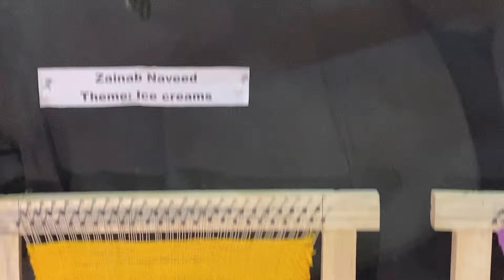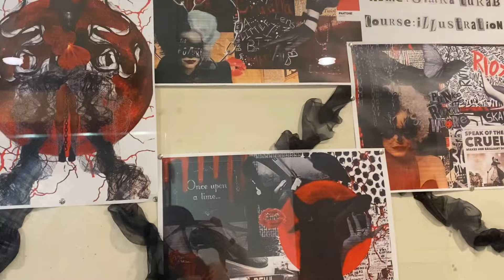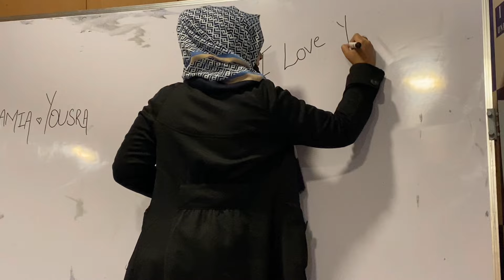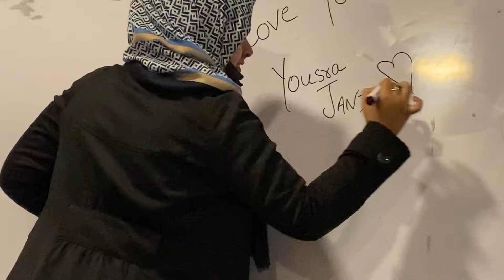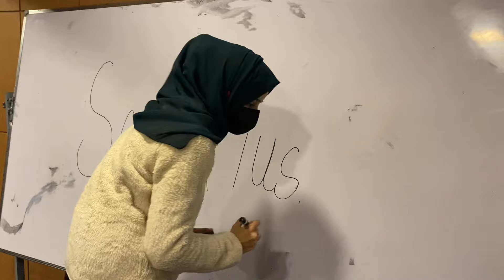How am i surviving at my university 😍❤️| Week challenge-Day 02 | Siblings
Hey Guyz...!!!

THANKYOU FOR YOUR LUVH AND SUPPORT

Thankyou